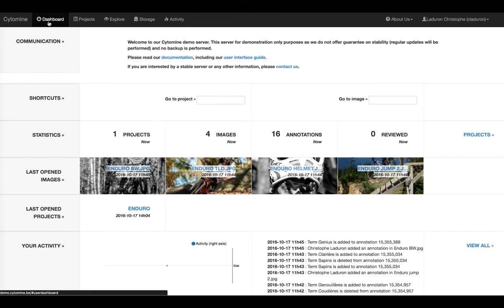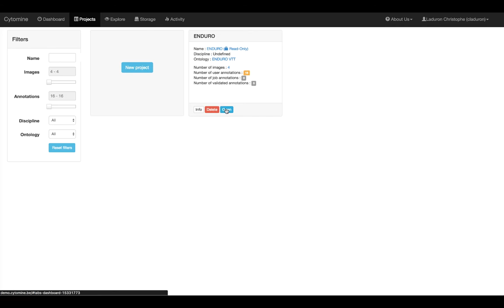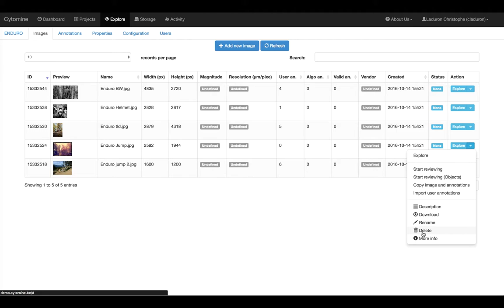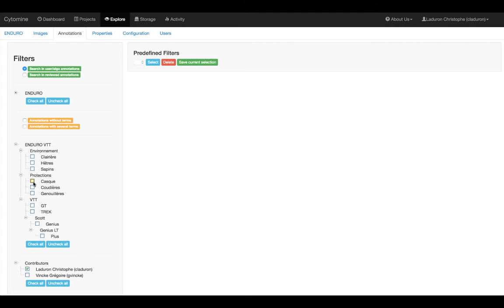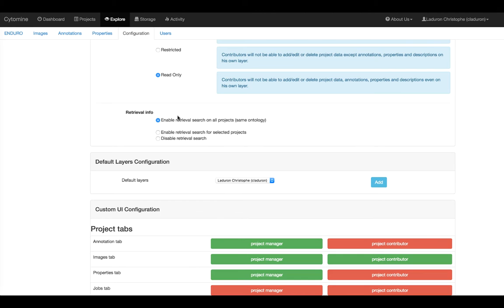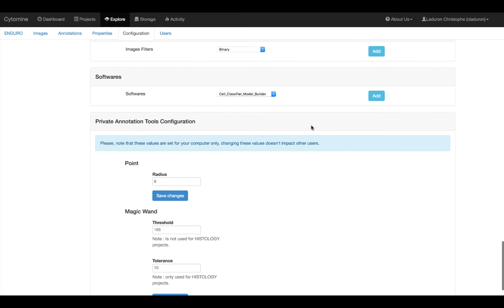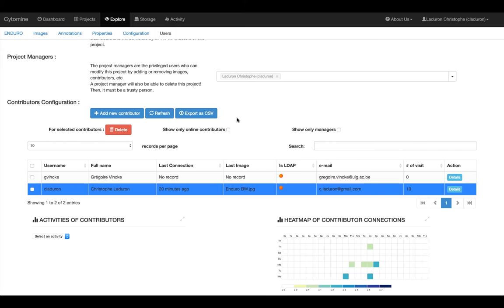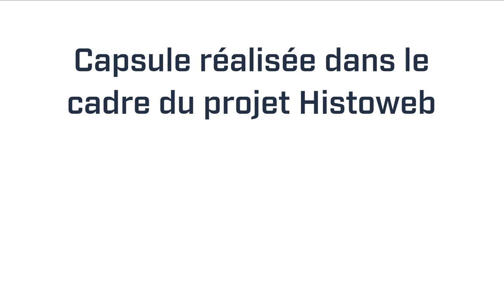Gérer ses projets dans Cytomine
Les projets, ce sont les collections d'images regroupées selon un usage ou une thématique bien déterminée. Cette vidéo vous permettra d'apprendre à les paramétrer selon vos usages.